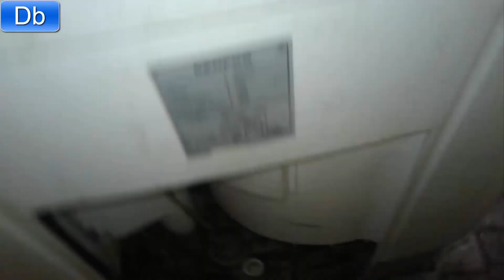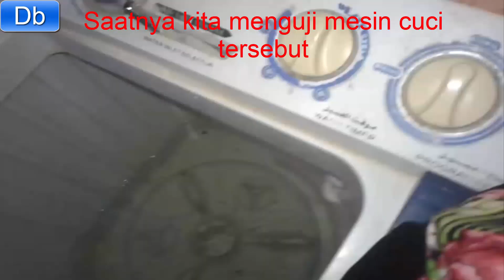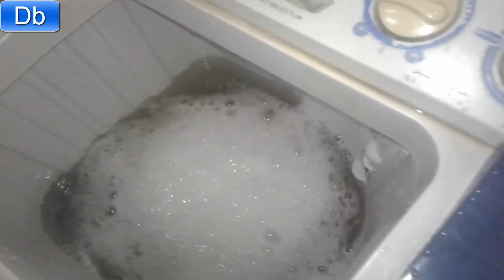Mesin Cuci Denpoo Lambat Berputar (lemah putarannya)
Mesin Cuci Denpoo Lambat Berputar (lemah putarannya)jenis mesin cuci ini bukan jenis mesin cuci Digital. Untuk jelasnya silahkan nonton hingga akhir video.
cara memperbaiki mesin cuci lemah putarannya. @Teknisi563